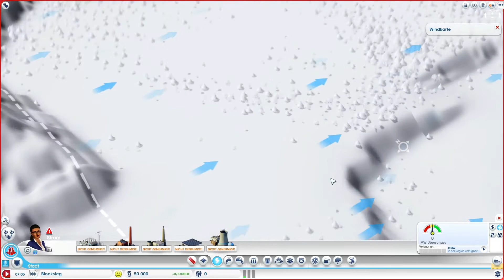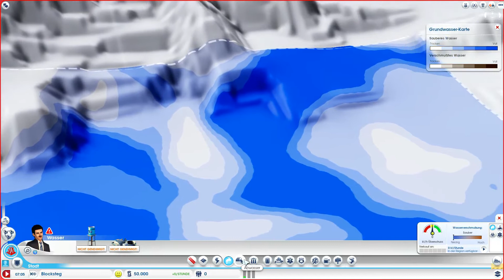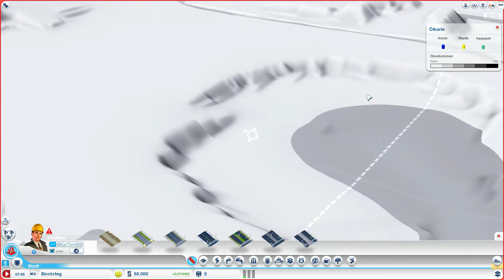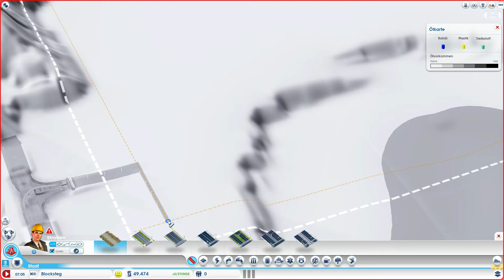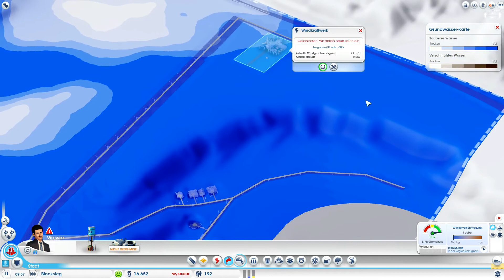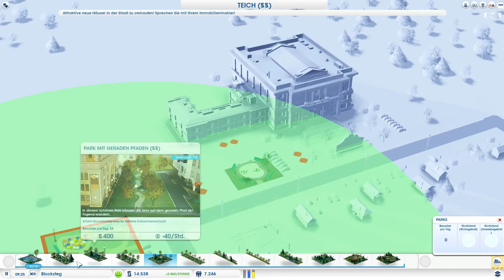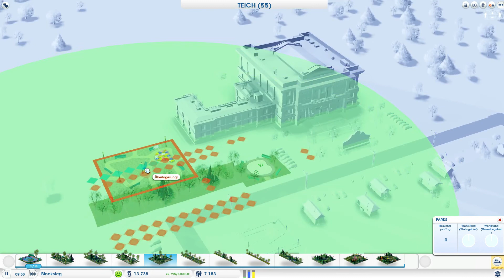.:[HTF]Let's Play Simcity 2013 #001 - der Masterplan vom Planlosen :.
Hallo Zusammen

Ich bin Verdeth aka TheMec(h)anic mit meinem ersten Let's Play wollte ich euch Simcity vorstellen, ich hoffe dass es euch gefällt und dass ihr Spass dabei habt.

Anregung und Kritik sind gerne gesehen.